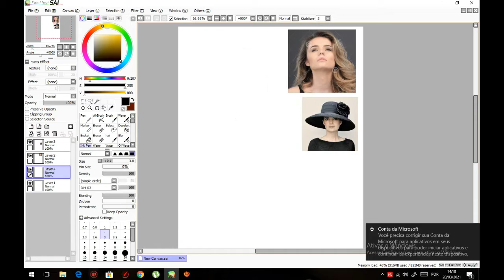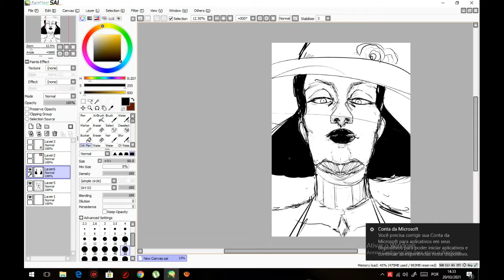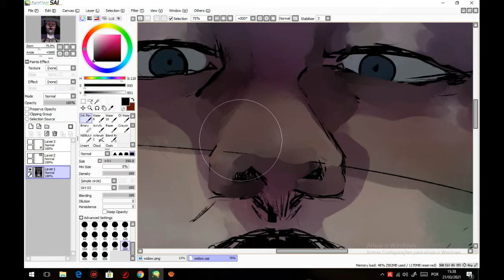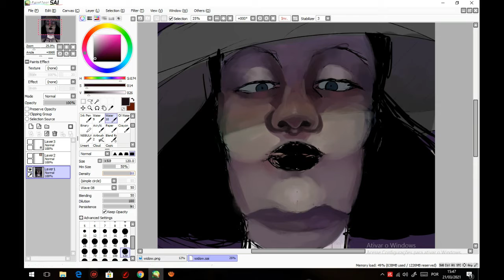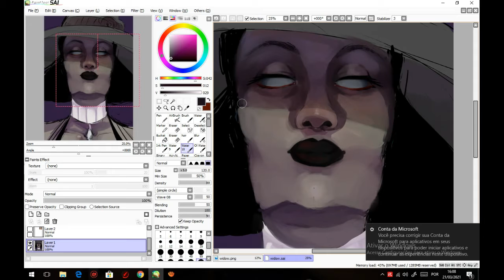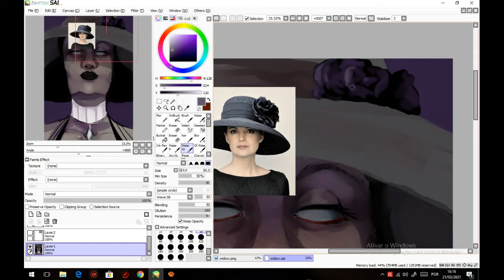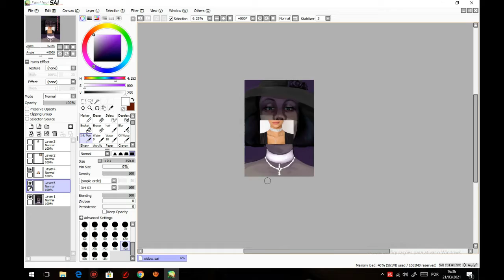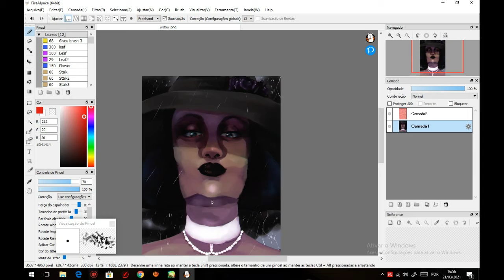THE WIDOW Painting Timelapse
and my other stuff as well